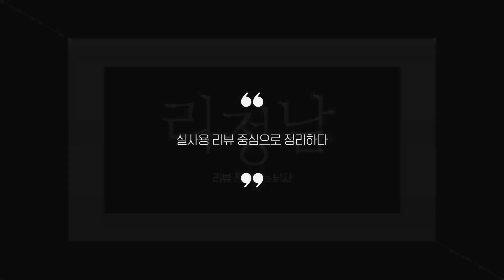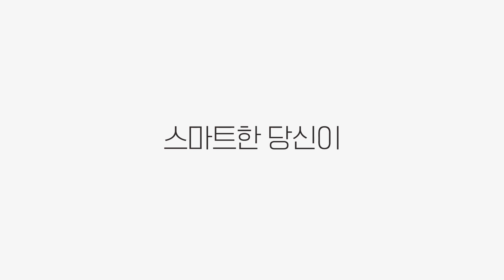업소용제빙기 추천 2023 3분기 최신 Top 5 (리뷰 간단 정리)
0:25
5위
에어렉스 얼음제빙기 (28만 8천원)

0:37
4위
에어렉스 업소용제빙기 (63만 8천원)

0:48
3위
롯데 업소용 제빙기 (53만 7천원)

0:59
2위
21센추리 업소용제빙기 (64만원)

1:11
1위
휴고스 업소용제빙기 (63만 9천원)